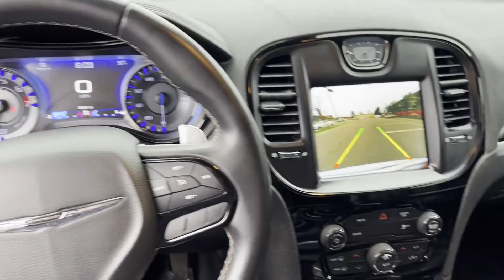Used 2017 Chrysler 300 300S Detroit, Warren, Sterling Heights, St Clair Shores, Southfield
2017 Chrysler 300 300S 2C3CCABG3HH663868 Video

This 2017 Chrysler 300 300S 2C3CCABG3HH663868 is full of phenomenal features such as: